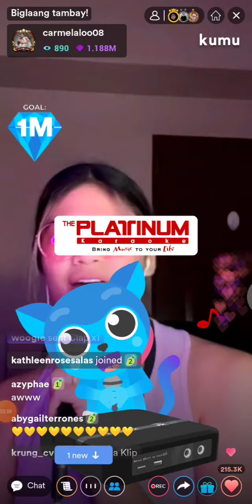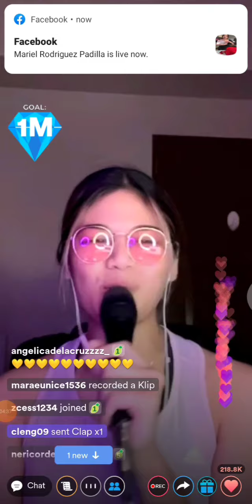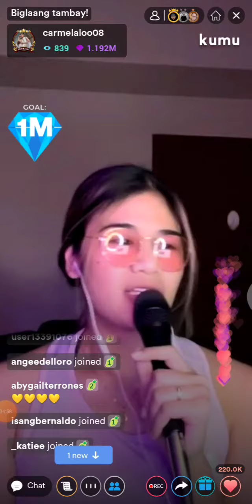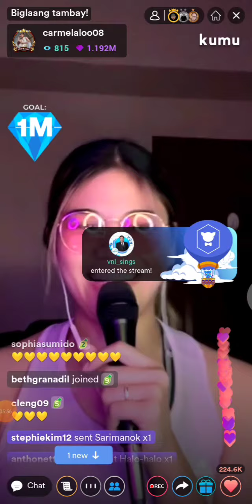Carmela tunay kumu live 💚 Mela tunay nag baby talk🤩 pag andyan si Kaye 💚 super sweet ni mela & kaye🙊